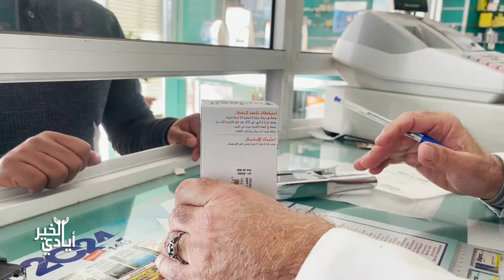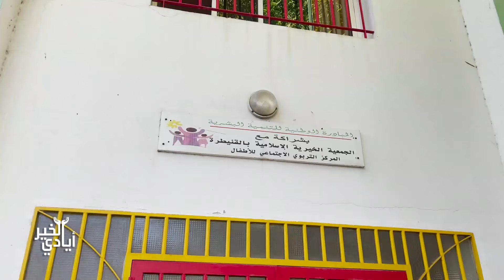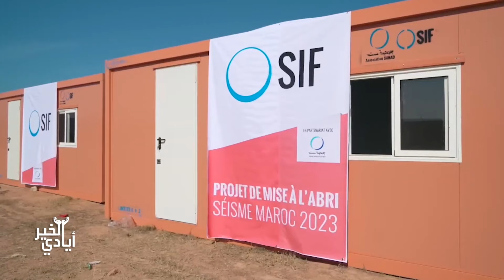أيادي الخير/ توفيق لحلو.. صيدلاني بالقنيطرة يحمل هم المسنين واليتامى والمعاقين وهذه مشاريعه